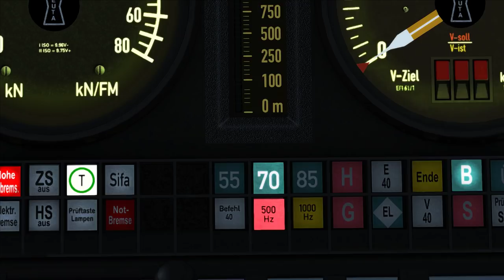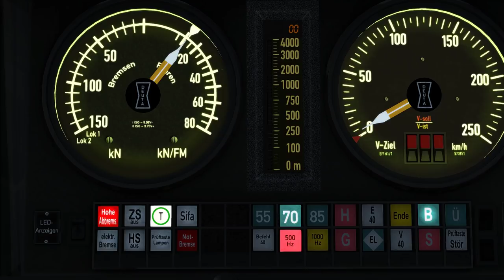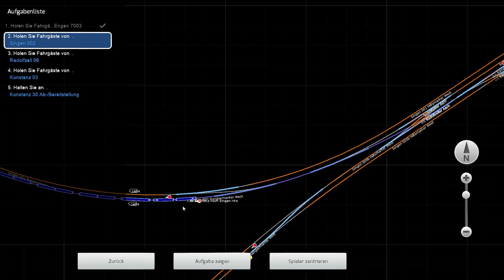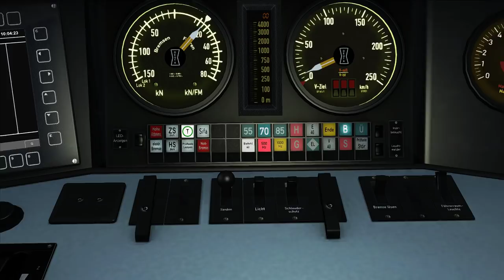TRAIN SIMULATOR 2018 | Unglücksszene Unfall | Nahtoderfahrung | InterCity 2385 nach Konstanz TS2018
Wir fahren heute im InterCity Steuerwagen von Virtual Railroads auf der Strecke Konstanz - Villingen im Train Simulator 2018. Der Unfall steht uns kurz bevor, eine Haaresbreite die darüber entscheiden wird ob wir kollidieren oder nicht. Die Geschwindigkeit sowie meine allgegenwärtige Vorsicht lassen es zu das wir schlimmeres vermeiden können. Ein Auffahrunfall wird somit verhindert und nach einer weiteren Pause geht es dann weiter.

Strecke: Konstanz - Villingen | Virtual Railroads Expert Line
Triebfahrzeug: IC Steuerwagen + BR 101 | Virtual Railroads

Über diese Links wird je nach messbaren generierten Umsatz Provision gezahlt.